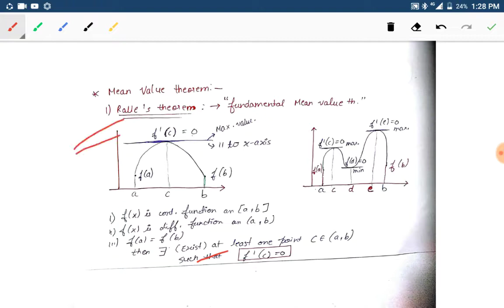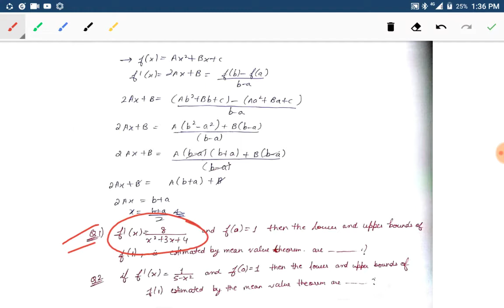L-4 CALCULUS || ENGINEERING MATHEMATICS